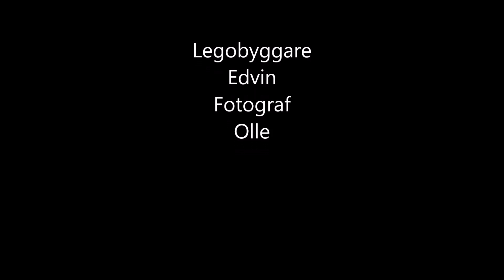Elevens val E&O